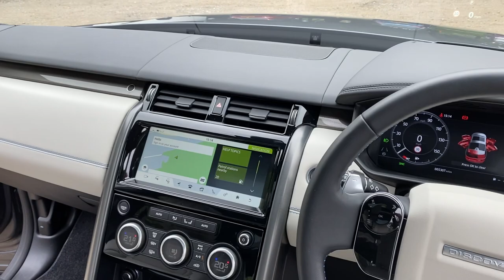Land Rover Discovery 3.0 SD V6 HSE Luxury Auto 4WD (s/s) 5dr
DC Automobiles is delighted to offer this Land Rover Discovery 3.0 SD V6 HSE Luxury Auto 4WD (s/s) 5dr, 2019 69  finished in Corris Grey Metallic with Ebony/Light Oyster Windsor Leather with Reims Blue Piping and Stitching.

The options on the vehicle are 22" 5 Split Spoke Satin Grey Diamond Turned Finished, Black Contrast Roof with Electric Sunroof with Fixed Rear Glass Pano including Power Blinds, Adaptive LED Headlights with LED Signature Auto High Beam Assist, Privacy Glass, Meridian Surround Sound System, Seven Seats, Memory Seats (full Extended Leather Upgrade), Titanium Mesh Trim Finisher, Ebony Headlining, Black Roof Rails, Solar Attenuating Windscreen, 22" Full Size Spare Wheel, Front Centre Cooler Compartment, Cabin Air Ionisation, Bright Metal Pdeals, Surround Camera System, Head Up Display, Driver Assist Pack, Technology Plus Pack, Dynamic Pact 1, Fixed Side Steps.

As well as the usual refinements of USB, HDMI, Touchscreen Satellite Navigation, Heated/Cooled Seats, Traction Control, DAB, Daytime Running Lights, Blind Spot Monitoring, Isofix, Child Locks, Front Fogs, Two Keys, Auto Boot Lid, just 5,305 miles, full Landrover service history.  Last service January 2021 at 3,921 miles.  One Owner From New.

Please telephone to make an appointment to view.  Not all cars are kept on site.  Click and Collect and Click and Deliver available.  Finance available.